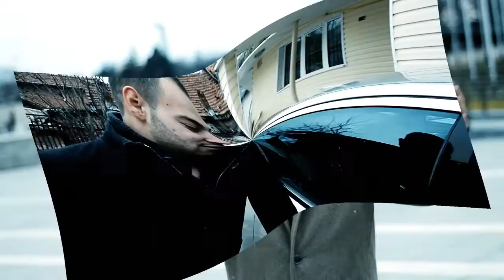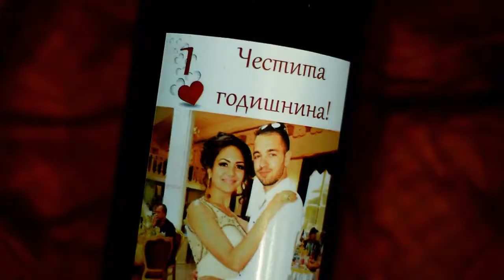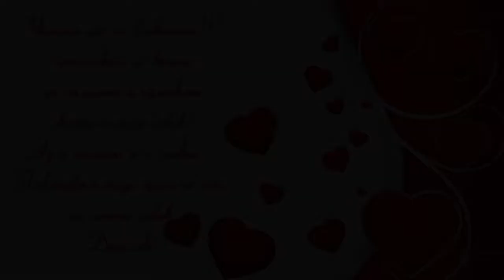5 Ekim 2017